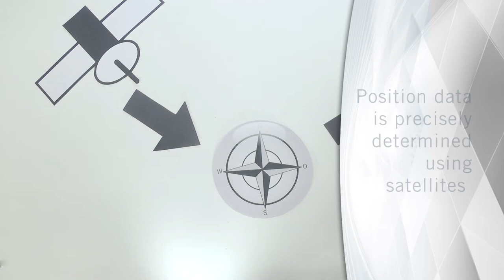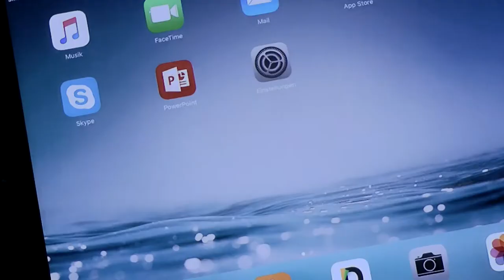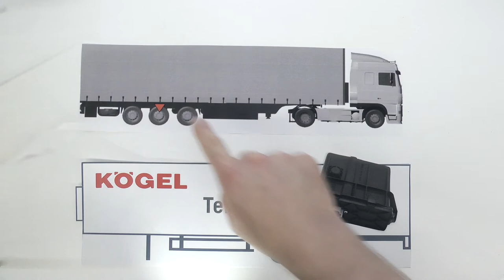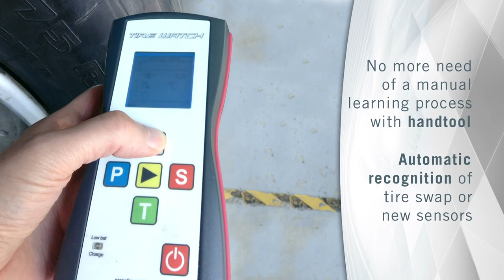World premiere at Solutrans – Kögel trailer telematics module with automatic tyre detection | © 2017